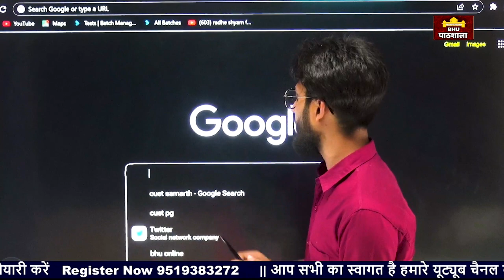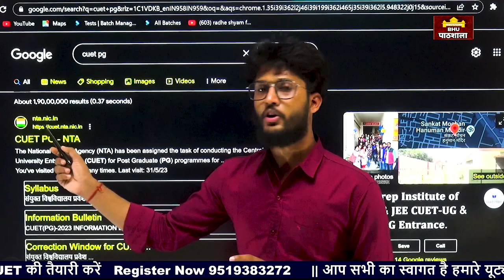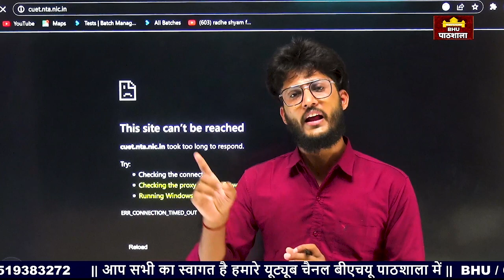CUET PG EXAM City 🔥 आज कब तक आयेगा ? सबसे पहले सबसे सटीक By neersir